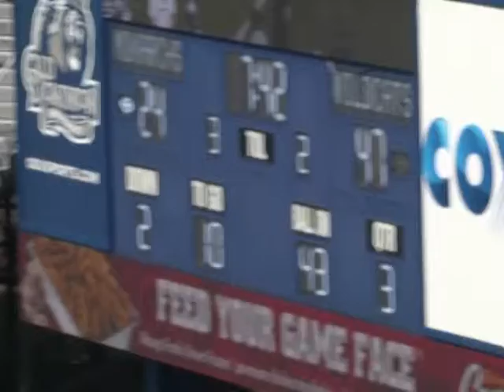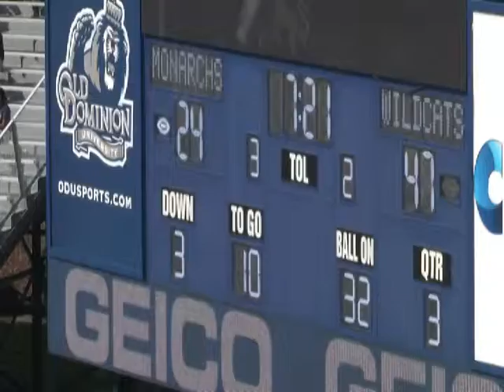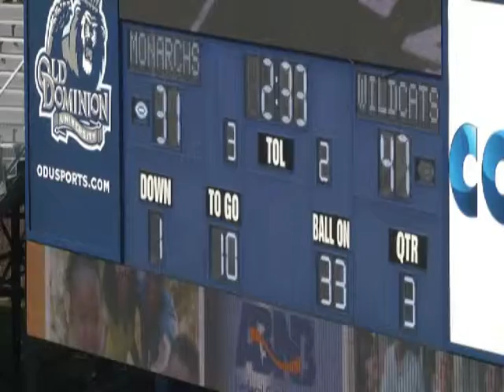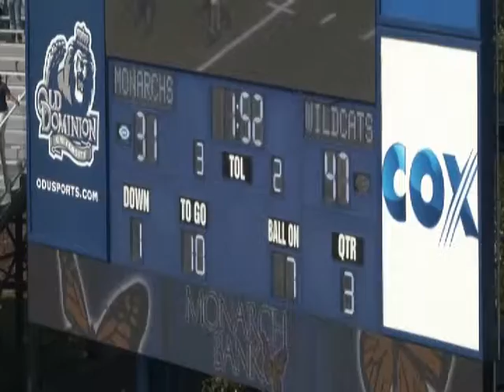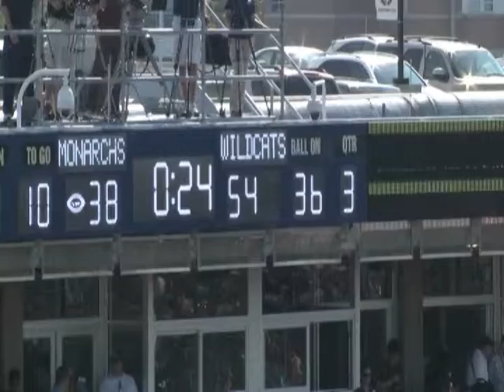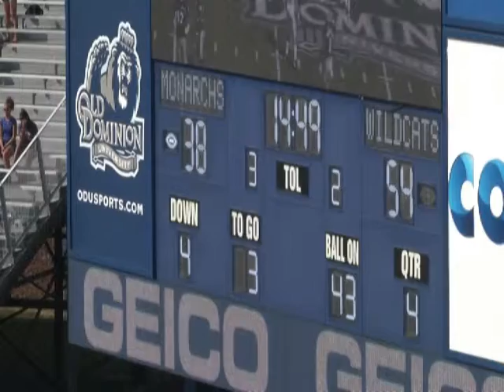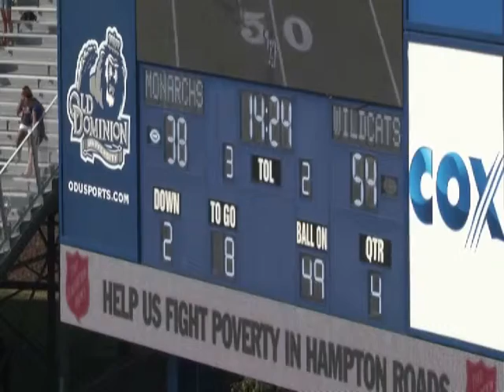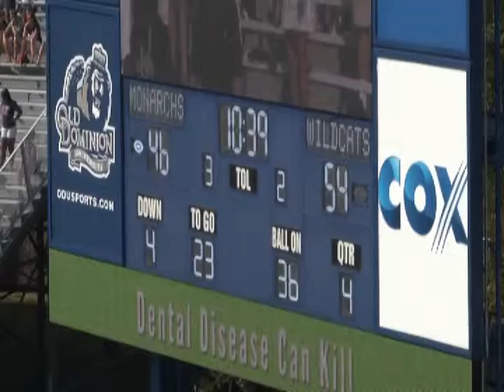Mayers vs NH2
WR Nick Mayers # 7 ODU. 12 catches, 271 yards, 3 touchdowns